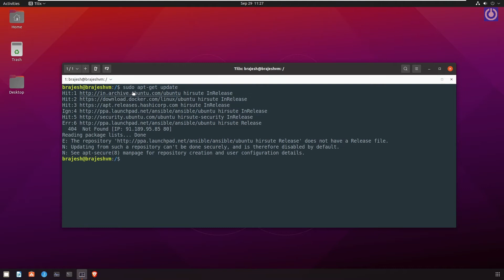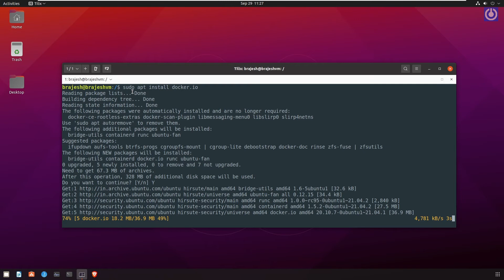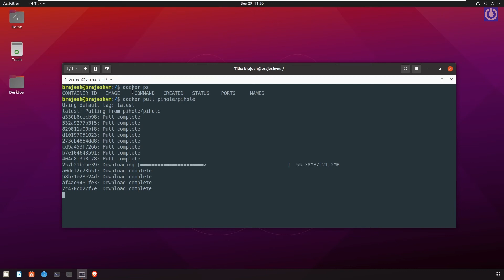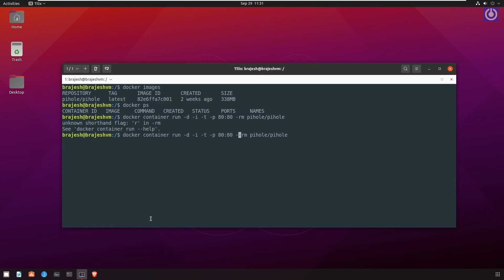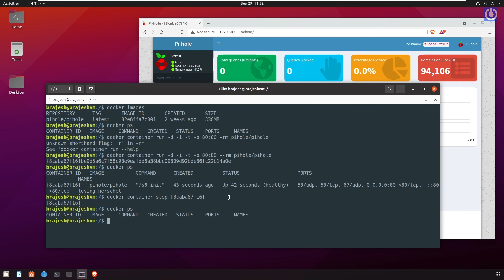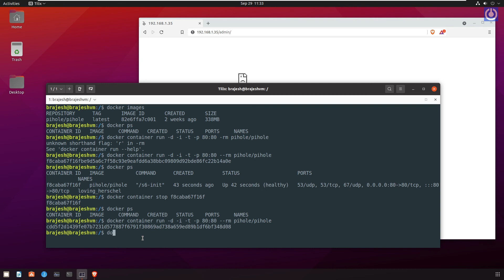How to Install Docker in Ubuntu 21.04 Using Official Repository | Part - 3 Method - 2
You can install Docker Engine in different ways. Here we will learn the four methods of installation of Docker in Ubuntu 21.04
Method – 1: Installation of Docker Using Official Repository. This is the recommended approach.
Method – 2: Installation of Docker Using Ubuntu OS Default Repositories apt.
Method – 3: Installation of Docker Using a .deb Package from Docker Official Website This method is the recommended when no internet available.
Method – 4: Installation of Docker Using Convenience Script.

commands used in this video for your reference. You can copy from here.
$ sudo apt-get install docker.io
$ docker ps
$ docker pull pihole/pihole
$ docker container run -d -i -t -p 80:80 --rm pihole/pihole
$ docker container stop [Paste your container ID here.]